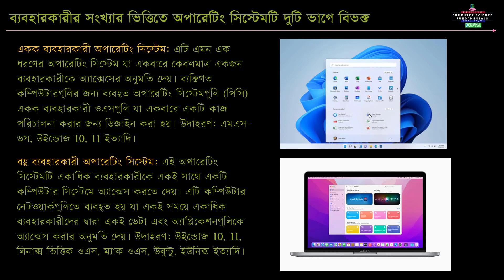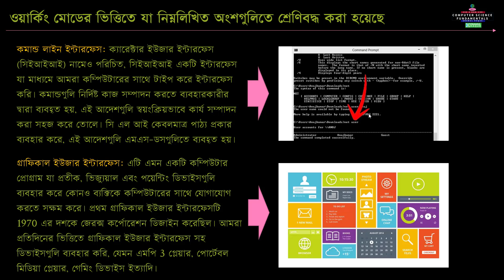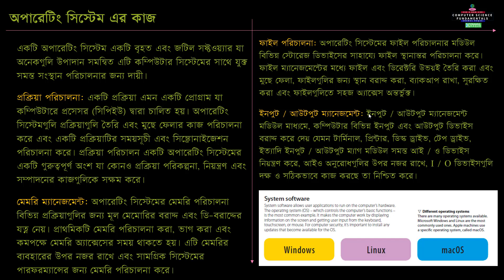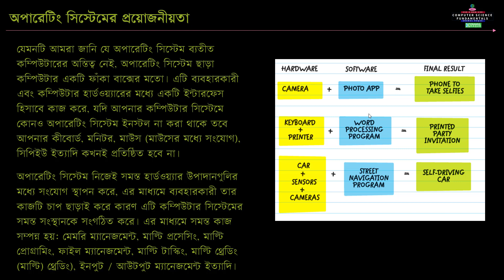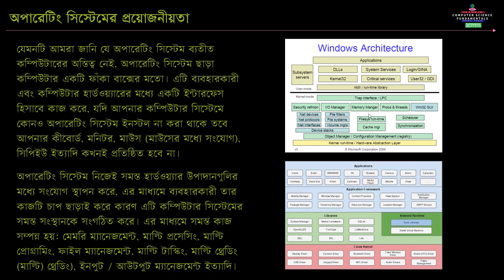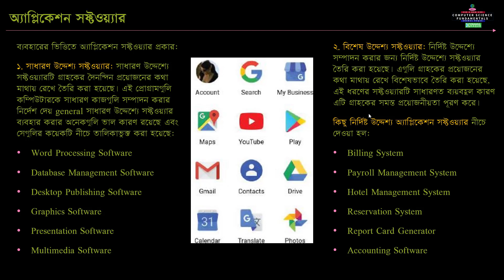১১. অপারেটিং সিস্টেম কি এগুলো কিভাবে কাজ করে? অ্যাপ্লিকেশন সফ্টওয়্যার বলতে কি বুঝায়?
নন-সিএসই শিক্ষার্থীদের জন্য কম্পিউটার সায়েন্স ফাউন্ডেশন কোর্স
Computer Science Fundamentals for Non-CSE students

NON-CSE শিক্ষার্থীদের জন্য CSE কোর্স || একাদশ পর্ব ।। অপারেটিং সিস্টেম ।। অ্যাপ্লিকেশন সফ্টওয়্যার

এই ভিডিওতে আমি নিচের বিষয় গুলো নিয়ে বলেছি:

ব্যবহারকারীর সংখ্যার ভিত্তিতে অপারেটিং সিস্টেমটি দুটি ভাগে বিভক্ত
কমান্ড লাইন ইন্টারফেস
গ্রাফিকাল ইউজার ইন্টারফেস
অপারেটিং সিস্টেম এর কাজ
অপারেটিং সিস্টেমের প্রয়োজনীয়তা
অ্যাপ্লিকেশন সফ্টওয়্যার
সাধারণ উদ্দেশ্য সফ্টওয়্যার
বিশেষ উদ্দেশ্য সফ্টওয়্যার
Total course topics:

Unit 1 - Computer Science Fundamentals
ইউনিট 1 - কম্পিউটার সায়েন্স ফান্ডামেন্টালস
Unit 2 - Data and Analysis
ইউনিট 2 - ডেটা এবং বিশ্লেষণ
Unit 3 - Software Engineering
ইউনিট 3 - সফটওয়্যার ইঞ্জিনিয়ারিং
Unit 4 - Algorithms and Programming
ইউনিট 4 - অ্যালগরিদম এবং প্রোগ্রামিং
Unit 5 - Universal Programming Principles
ইউনিট 5 - ইউনিভার্সাল প্রোগ্রামিং নীতি
Unit 6 - Digital Literacy
ইউনিট 6 - ডিজিটাল স্বাক্ষরতা

আমাদের অনেকেরই ধারণা, কম্পিউটার বিজ্ঞান মানেই বোধ হয় কেবল প্রোগ্রামিং। অনেকে আবার বলে, কেউ কম্পিউটার বিজ্ঞান পড়ে মানেই সে প্রোগ্রামিং খুব ভালো পারে। কিন্তু আদতে এটি কম্পিউটার বিজ্ঞানের সিলেবাসের একটি অংশ মাত্র। কম্পিউটার বিজ্ঞানের একজন শিক্ষার্থীকে বিশ্ববিদ্যালয় চার বছর ধরে পুরো কম্পিউটার ব্যবস্থা এবং নেটওয়ার্কিং সম্পর্কে খুঁটিনাটি পুরোটাই শেখায় হাতে–কলমে।  কিন্তু এই কোর্সে আমি NON-CSE দেড় কম্পিউটার সায়েন্স শিখাব সহজ সরল বাংলায়।